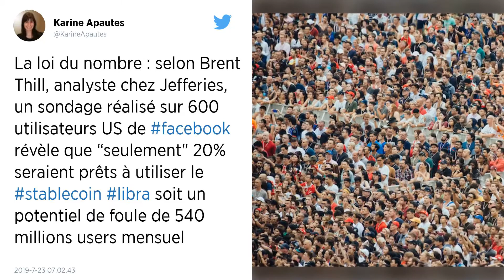Libra : De faux comptes vendent la cryptomonnaie de Facebook avant même son lancement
La cryptomonnaie du réseau social Facebook cause des tracas à Mark Zuckerberg. Avant son lancement officiel, les faux comptes de vente fleurissent sur internet.

La monnaie numérique Libra, que Facebook entend lancer en 2020, fait déjà l’objet de faux comptes et de fausses informations sur internet, rapporte lundi le Washington Post.

Des dizaines de faux comptes, pages et groupes se présentant sur internet et les réseaux sociaux comme des plateformes officielles de vente et d’achat de Libra se sont multipliés ces derniers jours, écrit le quotidien américain.

Sur buylibracoins.com, il est ainsi proposé de préacheter des Libras, avec d’autres monnaies virtuelles comme le Bitcoin ou avec sa carte bancaire.

Certains des faux comptes et pages Facebook et Instagram étaient suivis par des centaines d’internautes. Twitter, YouTube et d’autres plateformes sont également concernés.

Prévenus par le Washington Post, Facebook et Instagram ont indiqué avoir supprimé certains des comptes, qui arboraient le logo du réseau social et des photos de Mark Zuckerberg, le PDG.

Contacté par l'AFP, Facebook a confirmé ces informations: « Facebook a retiré des publicités et pages violant ses politiques lorsqu'il en a pris connaissance de leur existence, et nous nous employons à améliorer les moyens de détecter des arnaques sur nos plateformes », a déclaré le réseau social.